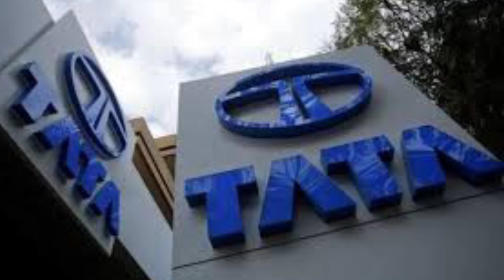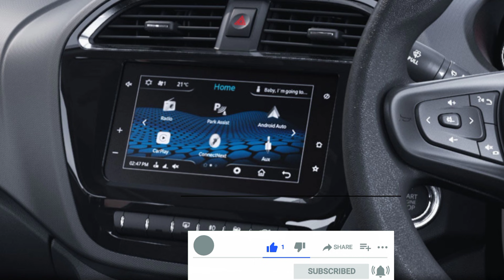भूल जाओगे ऑल्टो wagonr 🔥 4.50 लाख में लांच हुई देश की सबसे पॉवरफुल एडवांस कार , 2021 Biggest Launch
भूल जाओगे ऑल्टो wagonr 🔥 4.50 लाख में लांच हुई देश की सबसे पॉवरफुल एडवांस कार , 2021 BIGGEST LAUNCH COPYRIGHT DISCLAIMER Under Section 107 Of The Copyright Act 1976 Allowance Is Made For " fair use " For Purpose Such As Criticism, comment, news reporting, teaching , Scholarship, And Research, fair use is Permitted By Copyright Statute That might Otherwise Be infringing, Non profit, Educational or Personal Use tips the Balance in Favor Of Fair use.        Follow to social group instagram